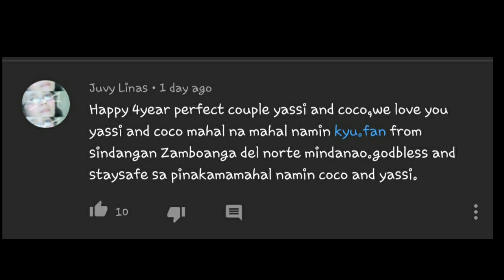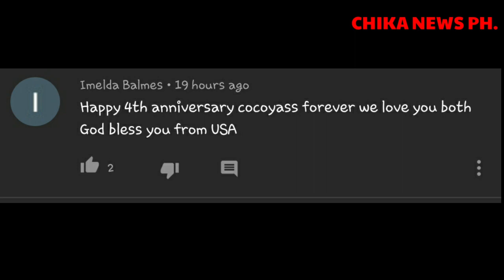YASSI PRESSMAN SINURPRESA NG KANYANG BOYFRIEND NA SI COCO MARTIN |Chika News Ph.